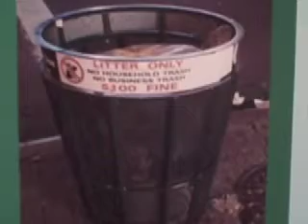Dog Loses a Hat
Macaulay Honors College Students Snapshot NYC Video--on October 11 2008, all Macaulay freshmen photographed NYC. On December 7, at the photo exhibition, students created videos which present different interpretations and reactions to the photos.